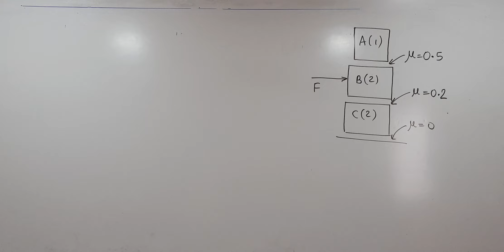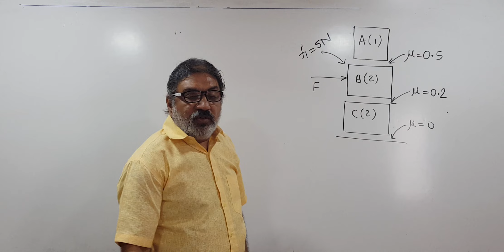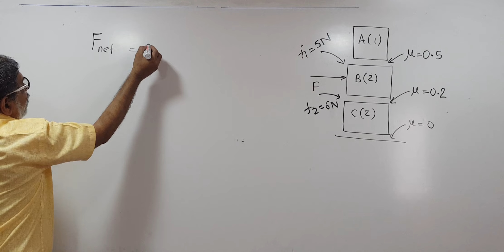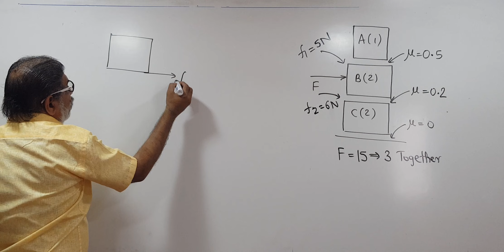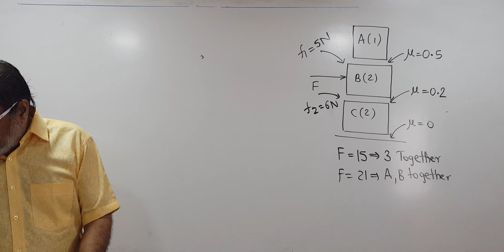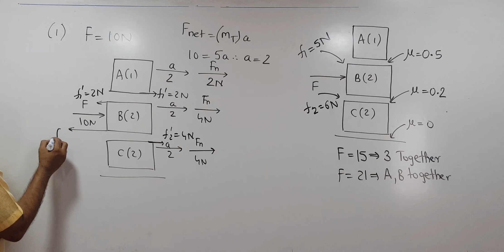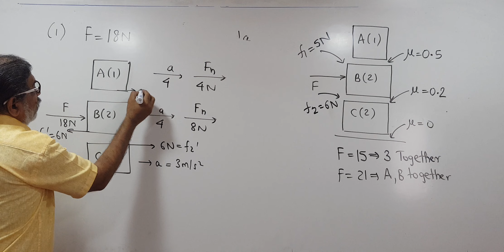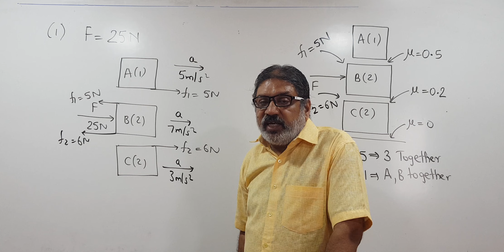LAWS OF MOTION || 3 BLOCKS || FRICTION IN 3 BLOCKS